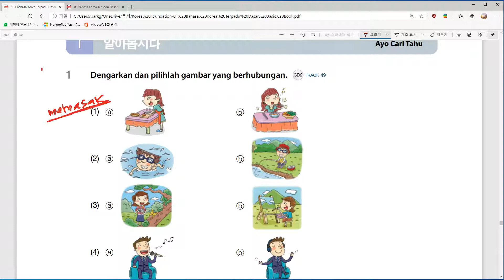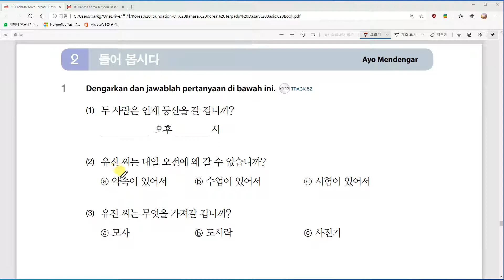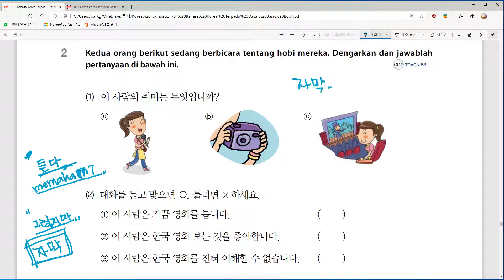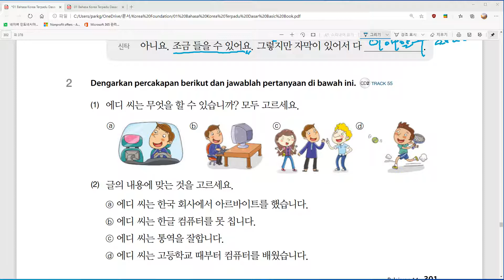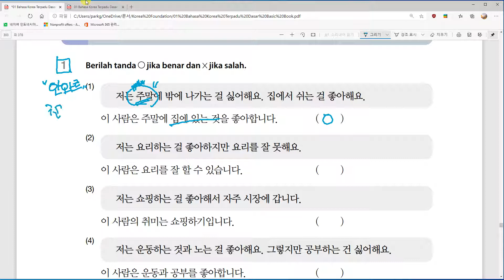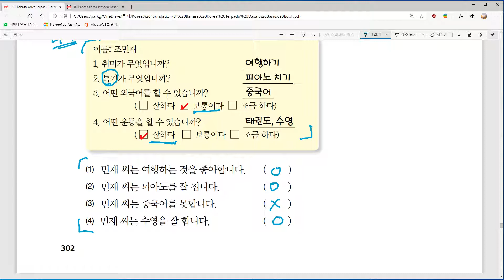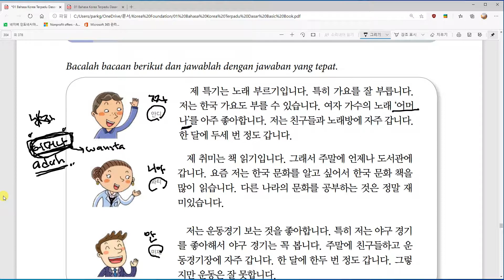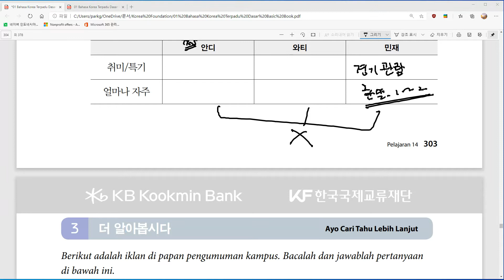Kelas Bahasa Korea Nia 14과 취미 듣기, 일기 Belajar Bahasa Korea bersama Dosen Mr. Park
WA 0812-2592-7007